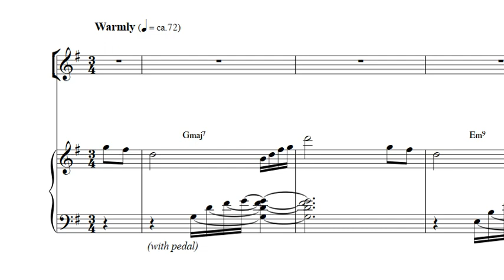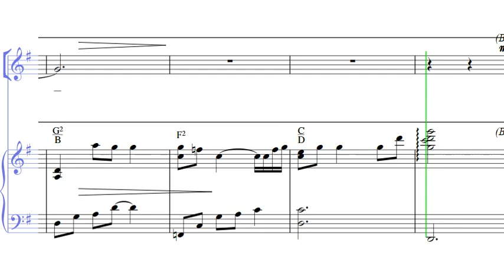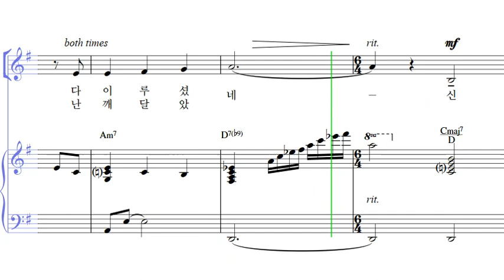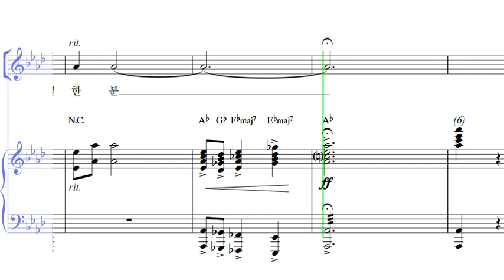주는 신실한 분 (알토)